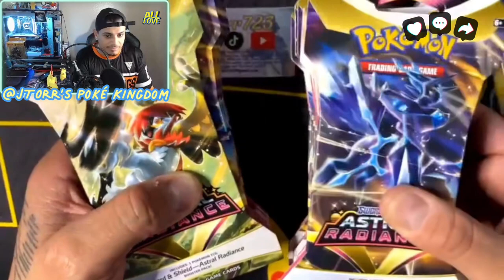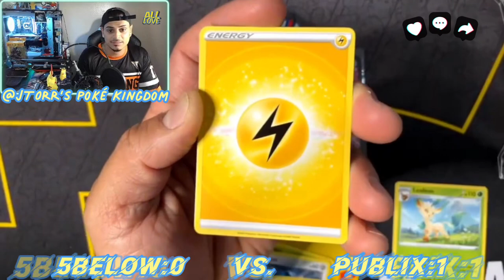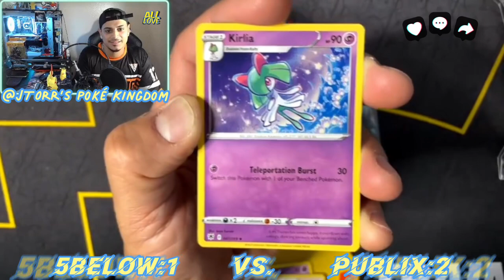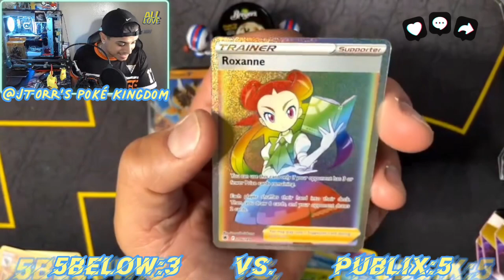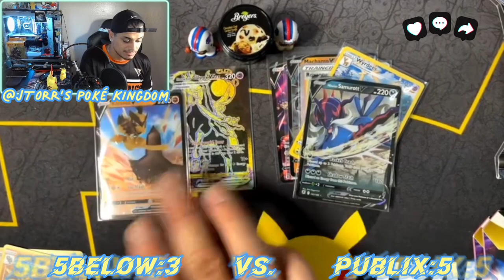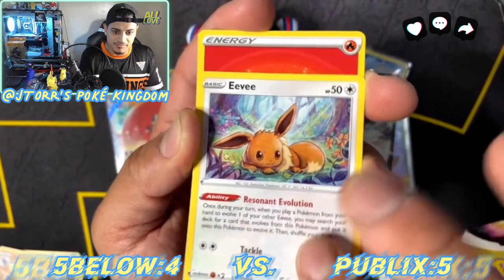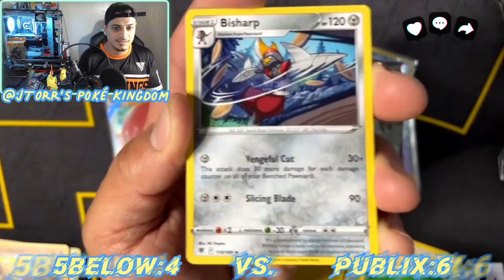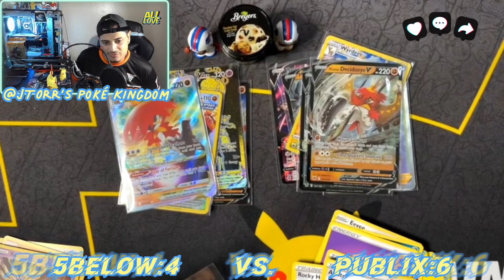Showdown: Publix vs Five Below for the BEST Pokémon Cards - Which Will Prevail (ASTRAL RADIANCE)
Sit back and watch as we battle it out Pokemon card style! We are ripping open some Pokémon sword and shields Astral Radiance!!!

Also I do giveaways on my twitch streams Sundays at 4pm so make sure you grab your self a front row seat!!!

STAY BEAUTIFUL AND STAY BLESSED!!!AllLove